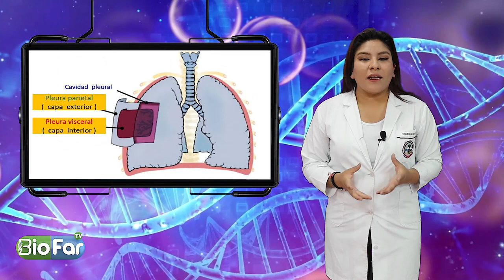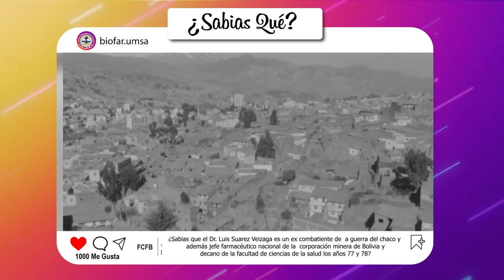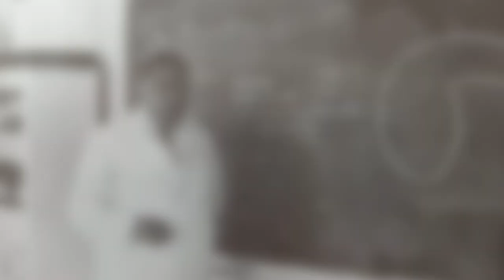BIOFAR TV - 5 DE AGOSTO #2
Ahora puedes encontrar todos nuestros programas completos aquí y revivir cada momento las veces que quieras 😊